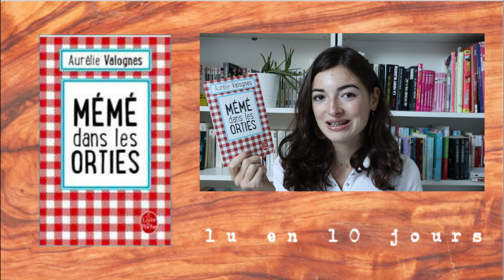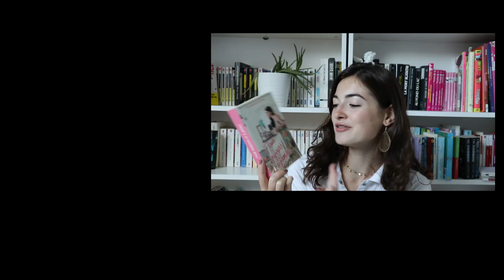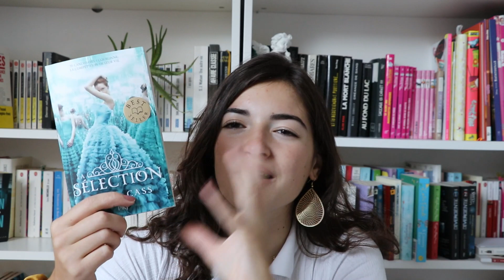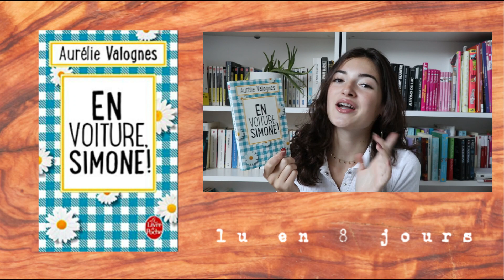update lecture été 2019 - que des coups de coeur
Hello tous le monde, je vous retrouve dans cette vidéo pour vous présenter les livre que j'ai lu cet été 2019 : de vrai coups de coeur !!

Tu as promis que tu vivrais pour moi - Carène Ponte

ABOUT ME :
❍ CLARA
❍ 15 ANS
❍ Passionnée de MODE, BEAUTÉ, DÉCO, MONTAGE VIDÉO ...
❍ Adore PARTAGER

Retrouver moi tous les dimanches à 10heures 30.

A Bientôt, Clara ❤️